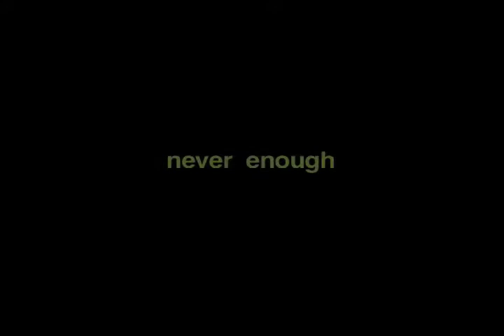Never Enough - New Day Films - Health - Sociology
NEVER ENOUGH is a meditation on materialism, consumerism, mental illness and the social fabric of our lives. Michele Gitlin has 700 sweaters. In touch with the pain as well as the pleasure of over-collecting, she calls Ron “Disaster Master” Alford for help. Ron, a de-cluttering expert who believes that “clutter begins in the head, and ends up on the floor,” determines that Michele is a hoarder with a rating of 8 (out of ten) on his “clutter index.” Ron also visits a retired Marine with 7,800 Beanie Babies and a home shopping addict whose purchases are literally burying him.